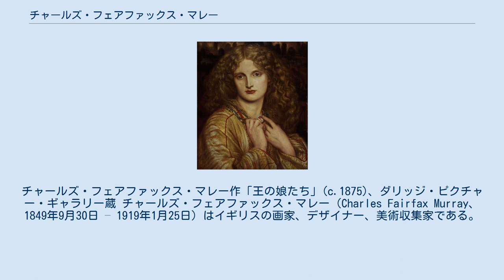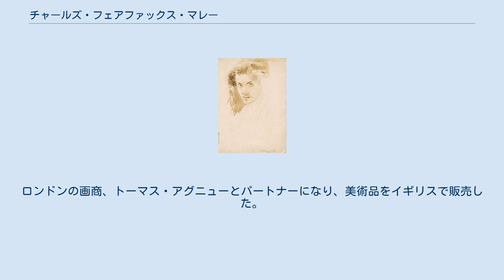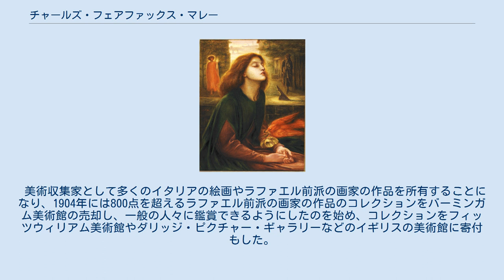チャールズ・フェアファックス・マレー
チャールズ・フェアファックス・マレー作「王の娘たち」(c.1875)、ダリッジ・ピクチャー・ギャラリー蔵 チャールズ・フェアファックス・マレー（Charles Fairfax Murray、1849年9月30日 – 1919年1月25日）はイギリスの画家、デザイナー、美術収集家である。
ラファエル前派の画家たちやアーツ・アンド・クラフツ運動を進めたウィリアム・モリスらのもとで、活動した。
 インナー・ロンドンのタワーハムレッツ区のボウ(Bow)で生まれ、サフォークのサドベリで育った。
サドベリで有名な肖像画家、トマス・ゲインズバラの一族で、ゲインズバラの弟子でもあったゲインズバラ・デュポン(Gainsborough Dupont)に絵を習ったとされる。
12歳で鉄道会社に雇われ、社長の家族の肖像画を描いたりした。
16歳になった時、ラファエル前派の支援者だったジョン・ラスキンに見いだされ 、1867年に画家、エドワード・バーン＝ジョーンズの助手に採用された。
マレーはダンテ・ゲイブリエル・ロセッティを中心とする「ラファエル前派」の画家の一人となった。
またアーツ・アンド・クラフツ運動を進めた、ウィリアム・モリスやフィリップ・ウェッブの友人にもなり、モリス商会のために家具や装飾のデザインをした。
 1872年にジョン・ラスキンの依頼で美術品の模写をするためにイタリアに渡り、ローマ、シエナ、ピサ、ヴェネツィアを旅し、イタリア美術の巨匠たちの作品に対する知識を深めた。
結婚してフィレンツェに住んだ。
ロンドン・ナショナル・ギャラリーでも働いた美術史家、ジョヴァンニ・カヴァルカセッレの著書「北イタリアの絵画の歴史」にも貢献した。
 イタリアから、ウィリアム・モリスやフィリップ・ウェッブ、バーン＝ジョーンズと連絡をとり、ナショナル・ギャラリーの館長のフレデリク・ウィリアム・バートン(Frederic William Burton)の代理人を務め美術品の購入に協力し、1877年から長期間、ベルリン絵画館の館長、ヴィルヘルム・フォン・ボーデと取引を続けた。
ロンドンの画商、トーマス・アグニューとパートナーになり、美術品をイギリスで販売した。
 1882年に妻をイタリアに残して、イギリスに戻った。
モリスやウェッブ、バーン＝ジョーンズとの交友を再開し、ラファエル前派の画家やアーツ・アンド・クラフツ運動の支援者になった。
1888年からモデルの女性を愛人にして子供ができた。
 美術収集家として多くのイタリアの絵画やラファエル前派の画家の作品を所有することになり、1904年には800点を超えるラファエル前派の画家の作品のコレクションをバーミンガム美術館の売却し、一般の人々に鑑賞できるようにしたのを始め、コレクションをフィッツウィリアム美術館やダリッジ・ピクチャー・ギャラリーなどのイギリスの美術館に寄付もした。
 ロンドンで死去した。